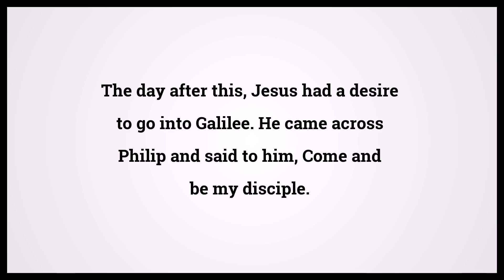Holy Bible John 1:43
Video shows Holy Bible John Chapter 1 Verse 43: The day after this, Jesus had a desire to go into Galilee. He came across Philip and said to him, Come and be my disciple. Powered by MaryTTS. Text taken from Bible in Basic Edition. Bible John 1:43 Bible Learning, what Bible verse says.